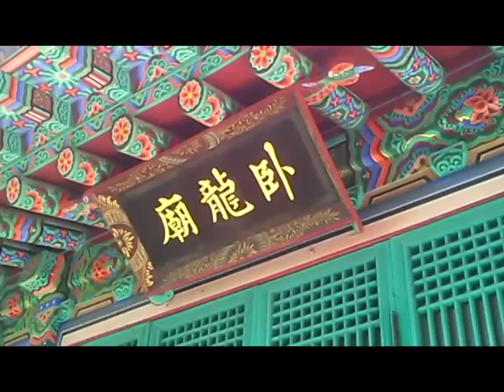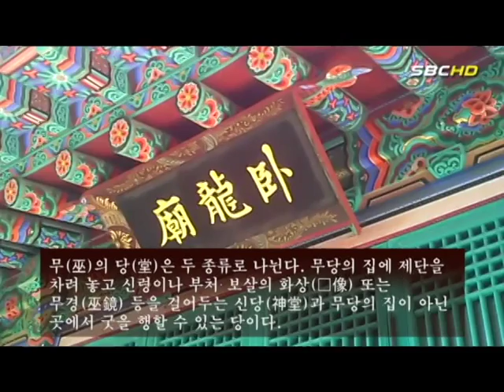남산 와룡묘 [ 臥龍廟 ]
◎ 최선을 다하는 비젼한국영상 [홍보영상제작] 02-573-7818

『조선왕조실록』 선조 38년(1605)의 기록을 보면 평안도 영유현에 와룡묘를 짓게 하고 왕들이 관원을 보내 제를 올리거나 제문(祭文)을 지어 보내고 사액(賜額)의 예도 전한다. 그러나 이 기록과 이 와룡묘의 연관성은 확실치 않다. 조선시대 엄상궁(嚴尙宮)이 와룡묘를 시건(始建)하였다는 설이 있지만 이 역시 확실하지 않다.

우리나라 무속에서는 최영(崔塋, 1316～1388)·임경업(林慶業, 1594～1646) 등 장군들을 최영장군마누라·임장군마누라 등으로 신격화하여 섬기고 있다. 우리나라 장군 외에 중국의 영웅을 신격화 하여 섬기는 경우도 상당히 많다. 소열황제(昭烈皇帝), 관성제군(關聖帝君), 장장군(張將軍), 와룡[孔明] 선생, 조장군(趙將軍), 마장군(馬將軍), 황장군(黃將軍) 등이 대표적이다.

소열황제·관성제군·장장군은 각각 유비(劉備, 161～223)·관우(關羽, ?～219)·장비(張飛, ?～221)를 일컬으며, 와룡 선생은 제갈량(諸葛亮, 181～234)을 가리킨다. 와룡 선생은 와룡당에서 숭배되며, 맹격(盲覡)의 선각자로서 알려진 곽각 선생·이순풍 선생·황계관 선생 등과 마찬가지로 주로 맹격이 숭배하는 신으로 알려져 있다.

그러나 현재 와룡 선생은 관성제군을 섬기는 서울 굿거리에서 성제님공수를 할 때 "관성제군은 성제마마 아니시리, 운창은 제군 아니시냐, 소열황제 아니시랴, 와룡은 선생님 아니시냐, 너 오호 대장 아니시냐, 영문옥문에 제갈공명이시다"라고 하는 부분에서만 불려지고 있어 와룡 선생이 과연 맹격이 숭배하는 신인지 확인하기 어렵다.

무(巫)의 당(堂)은 두 종류로 나뉜다. 무당의 집에 제단을 차려 놓고 신령이나 부처·보살의 화상(畵像) 또는 무경(巫鏡) 등을 걸어두는 신당(神堂)과 무당의 집이 아닌 곳에서 굿을 행할 수 있는 당이다. 대표적인 당이 개성의 덕물산 장군당이다. 서울의 경우 남묘, 동묘, 아기씨당, 금성당, 국사당, 와룡당 등이 있다. 모든 무당이 집에 신당을 차릴 수 있는 것이 아니기 때문에 신당이 없는 무당에게 이러한 당들은 굿을 행할 수 있는 중요한 장소가 된다.

와룡묘는 중국 삼국시대 지략가인 제갈공명(제갈량)을 기리는 사당이다. 이곳에는 와룡묘 외에 단군묘(檀君廟), 제석전(帝釋殿), 약사전(藥師殿), 삼성각(三星閣), 요사(寮舍), 문신각(文臣閣) 등이 함께 있어, 중국 도교계의 신령으로 모셔지는 와룡 선생과 우리 민속신앙이 결합된 무속신앙을 확인할 수 있다.